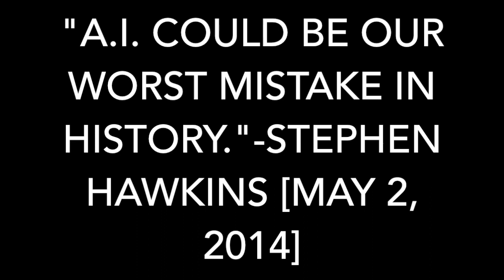Do not Give Up, Stand Up, and Read Up!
Ignoring the real stories by cochlear implant survivors is a big problem in media world. We must continue to educate the world that no Deaf person shall be violated for its human existence.